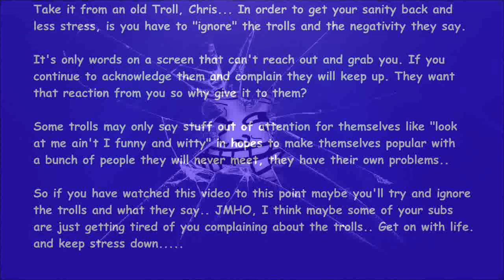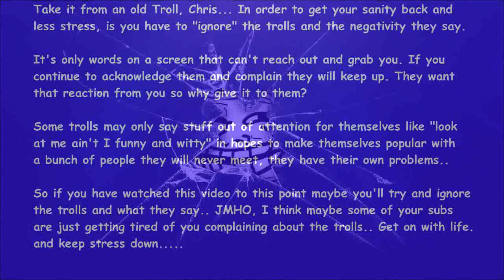Psssst, hey Richlife...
This is a parody about trolls and how one from the boyt handles them..